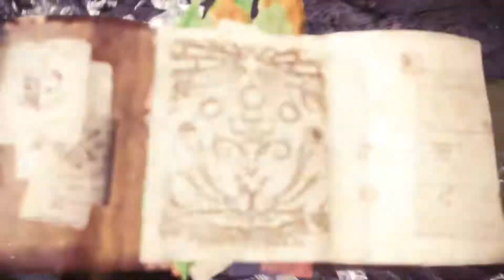Monster Hunter World -ICEBORNE- Gameplay Walkthrough Part 14 -Main story- (No Commentary)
-Seething Bezelgues final fight-

This is Monster Hunter World: Iceborne Part 14 Gameplay Walkthrough that covers the Full Game of Monster Hunter World: Iceborne with No Commentary and will feature the Complete Story, All Major Monsters, All Cutscenes, and the Ending